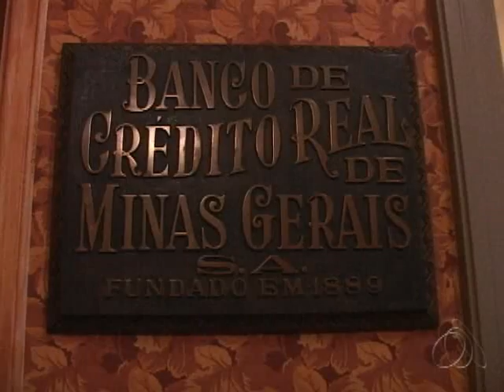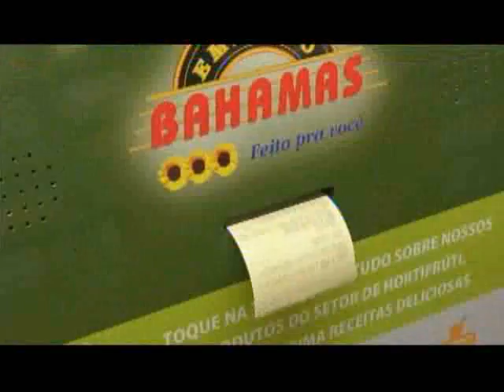Mosaico 33 - Primeiro Bloco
O Mosaico visitou a rua Barão de Cataguases, o Museu do Crédito Real e conversou com Jorge Couri.